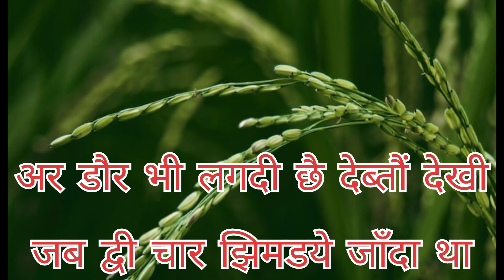गढ़वाली कविता || garhwali kavita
यह लाइन  बचपन के दिन पर है
Garhwali kavita